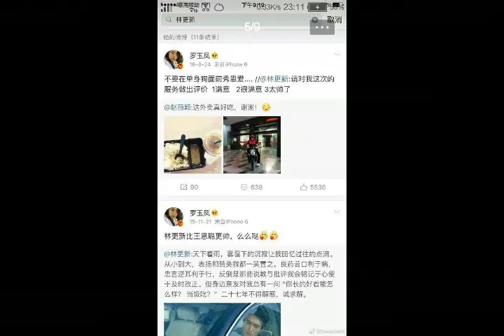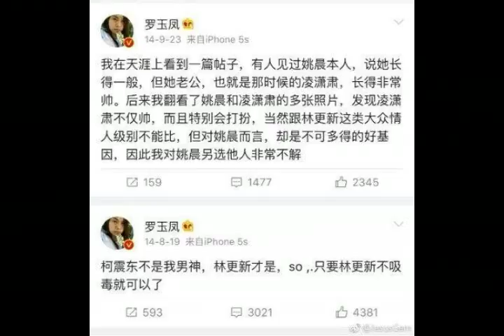林更新和凤姐的互动太逗了！凤姐也是九亿少女之一啊！有眼光！